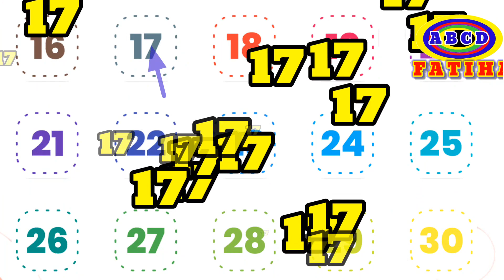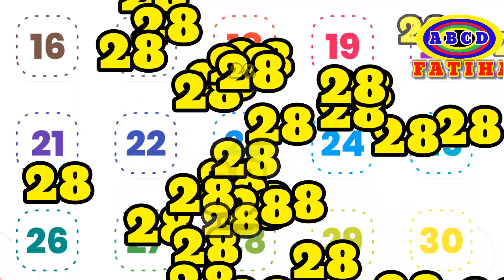1 2 3 4 5 Counting from 1 to 50 in English | Count to 1-50 |123 Pora | ১/৫০ গণনা abcd fatiha